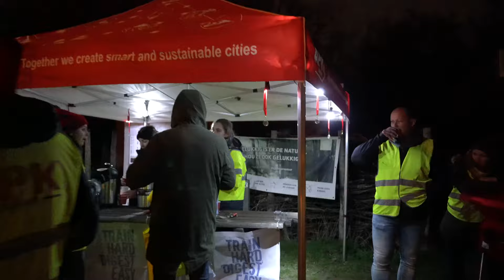Winterwandeling met Collega's | APK Fit(s) Together in Diepenbeek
Op 8 december stonden de medewerkers van vestiging Genk en Hasselt klaar voor een uitdagende winterwandeling. ❄️ Ze startten langs het kanaal en legden een tocht van 3,4 kilometer af door natuurgebied De Maten in Diepenbeek.

Dankzij vele zaklampen, warme werfjassen en het vooruitzicht naar hete chocomelk bij aankomst, slaagden ze er mits wat omwegen in hun weg te vinden door de donkere bossen. Onderweg voerden de enthousiaste deelnemers met glans enkele teambuildingsopdrachten uit in Kerstsfeer. 🎄

De 4e editie van APK Fit(s) together was wederom een sportief en gezellig samenzijn onder collega's.